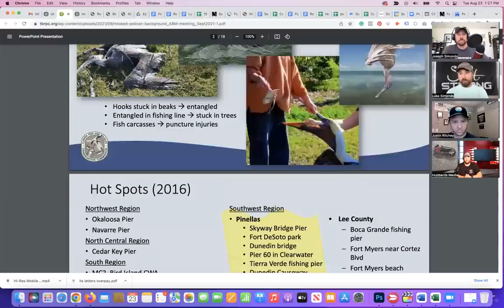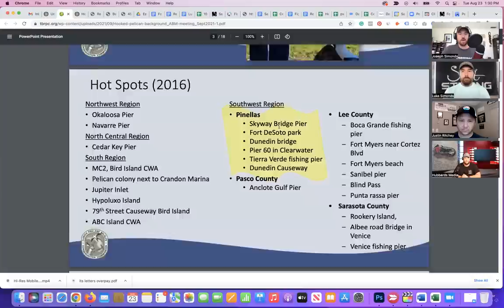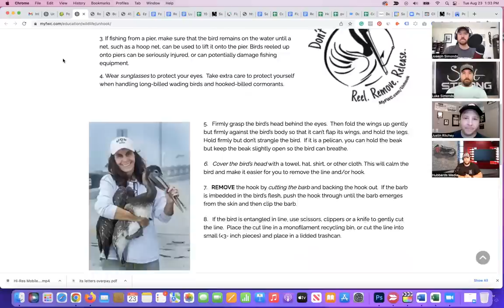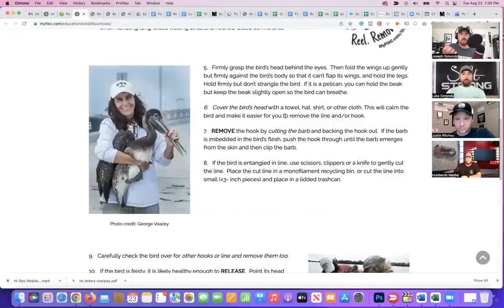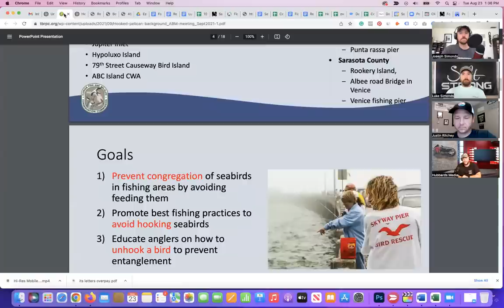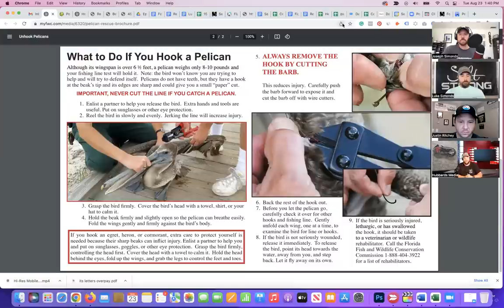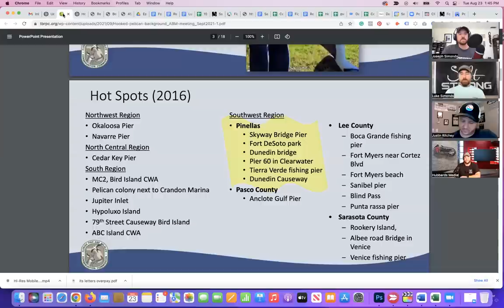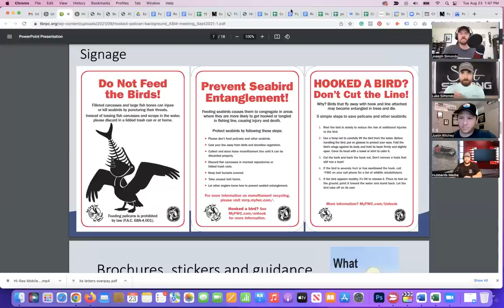Shutting Down Fishing At The Skyway FISHING Pier???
Why are they discussing shutting down fishing at a busy pier (the irony of shutting down a FISHING pier to fishing is not lost on us...)

The Skyway Bridge Fishing Pier is one of the most popular fishing piers in the entire state of Florida.

But, there’s talk of shutting it down for good due to pelicans and other wildlife.

Learn more about this issue and how you can educate yourself and others

It is our responsibility as anglers to first take care of our marine ecosystems and to also educate others on how to best interact with wildlife.

The answer is education and showing everyone the resources available to them so we all can enjoy fishing.

Please keep these lessons in mind and share this podcast with anglers of all skill levels to help spread awareness and educate those that do not yet know.

Join the Insider Club and get the Smart Fishing Spots App for FREE

Chapters:
0:00 – Shutting Down Fishing At The Skyway Fishing Pier
4:50 – What To Do When You Hook A Bird
7:15 – DO NOT LEAVE LINE IN THE WATER
8:38 – Fishing Docks or Bridges
9:31 – FWC Data and Statistics
11:25 – Bird Behaviors
17:00 – Important Things To Remember
20:30 – FWC Resources & Contacts
21:30 – Don’t Feed The Wildlife
22:16 – Precautions YOU Can Take
23:37 – What can be considered FEEDING the birds
25:32 – Using Artificial Lures
29:28 – Topwater Lures
32:20 – Handling Pelicans (bring a Towel with you on every trip!!)
34:55 – Showing Beginners The Basics
37:36 – Learn more about Hubbard’s Marina